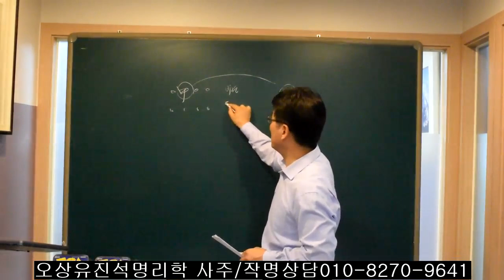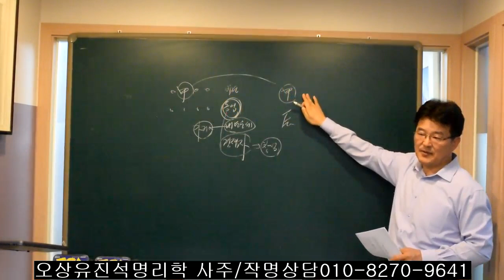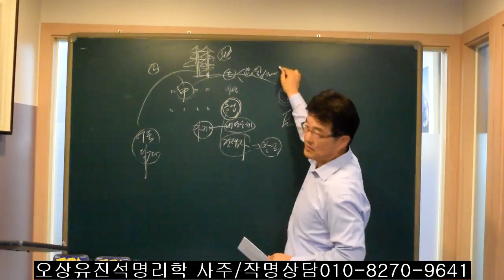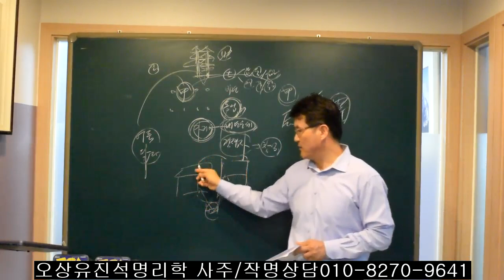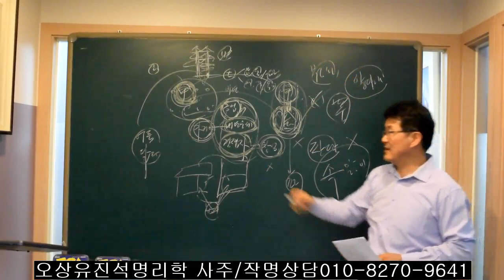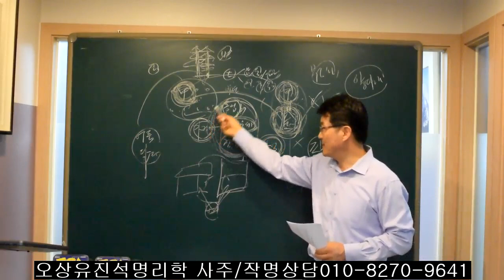2024년 재물운/동업/창업시 방해받는 일간은? 오상유진석명리학강의